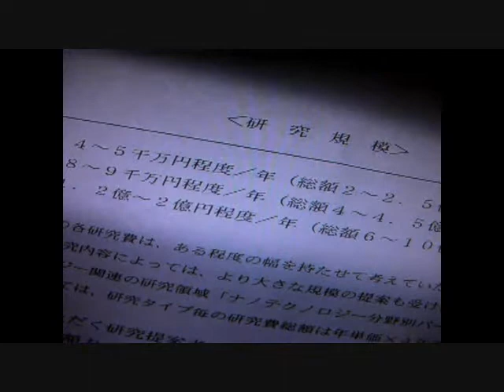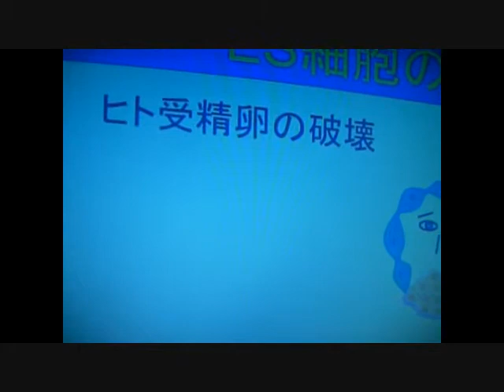iPS細胞細胞の神秘